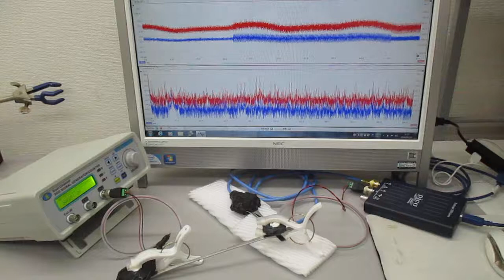超音波の非線形現象をコントロールする技術（メガヘルツの超音波発振プローブ） ultrasonic-labo